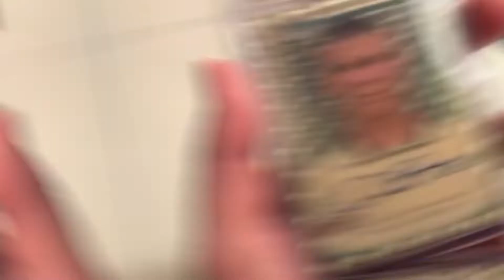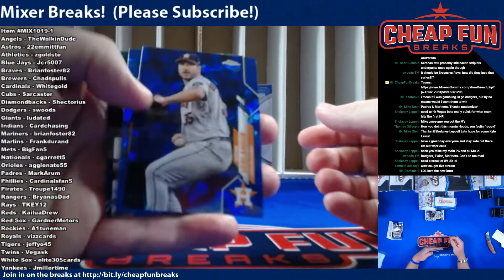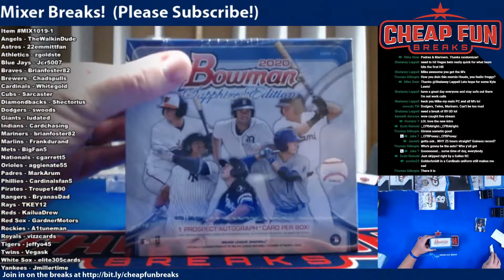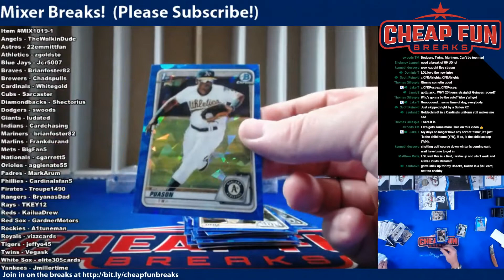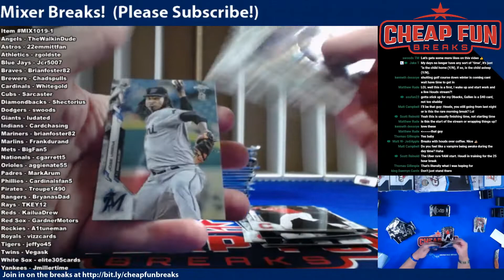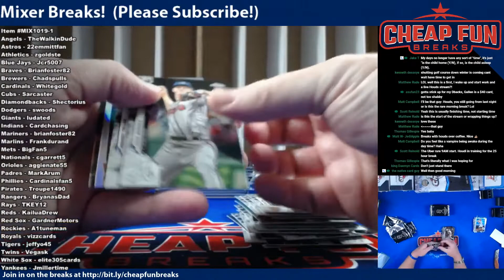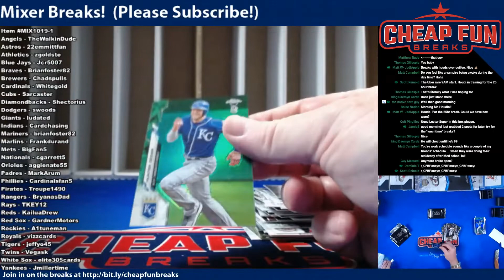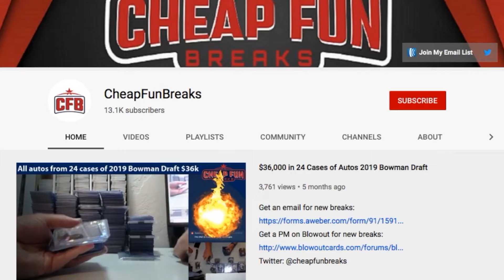2020 Topps Sapphire & Baller Mixers 1